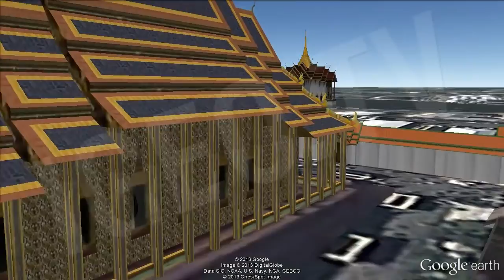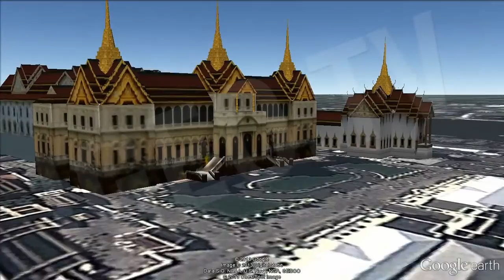Tailandia, Increíbles Templos / Incredible Temples in Thailand [IGEO.TV]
Recorrido por algunos de los templos más fascinantes que podemos encontrar en Tailandia. Los visitados serán:
-Wat Chiang Man, Chiang Mai
-Wat Phra Mahathat, Ayutthaya
-Wat Thammikarat, Ayutthaya
-Wat Phra Si Sanphet, Ayutthaya
-Wat Phra Kaeo, Bangkok

Tour around some of the most fascinating temples that we can find in Thailand. The ones that we are going to visit are: